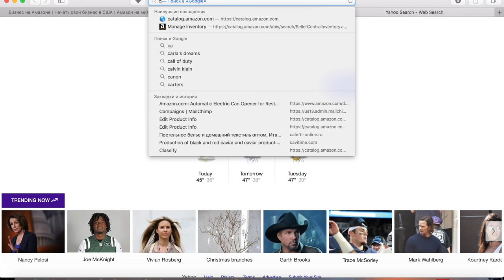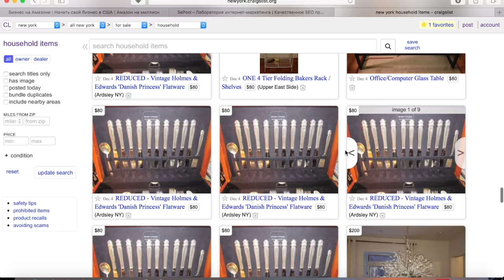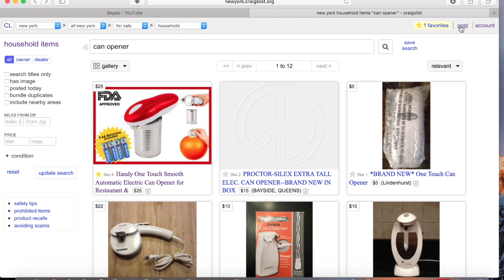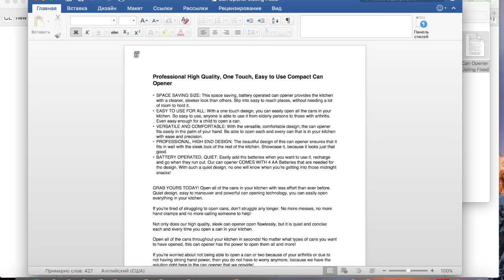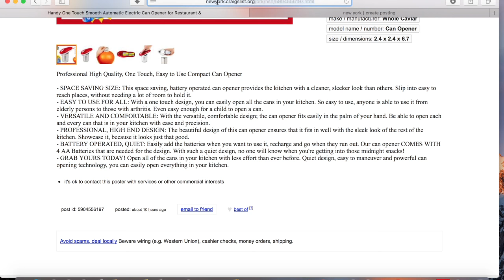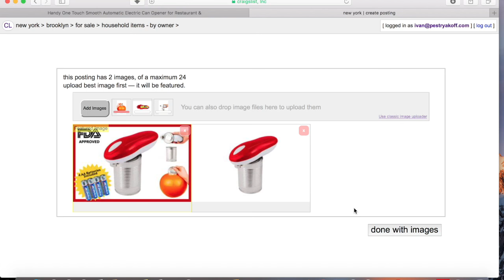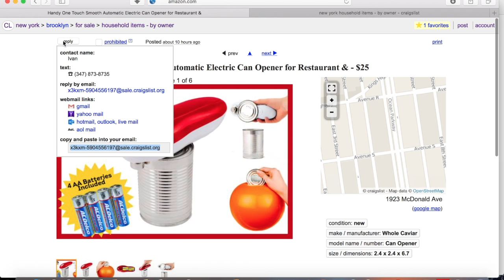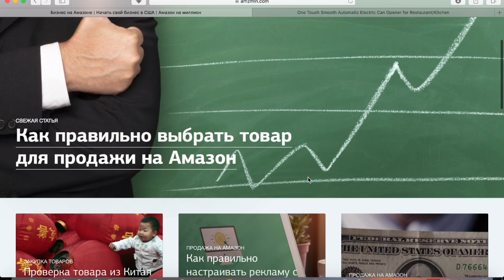Craiglist для продажи товаров в США. Амазон на Миллион. Выпуск 6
Крейгслист (англ. Craigslist, дословно — каталог Крейга по имени основателя Крейга Ньюмарка) — сайт электронных объявлений, пользующийся большой популярностью у американских пользователей Интернета. Крейгслист возник в городе Сан-Франциско, США в 1995 году, когда интернет получил более широкое распространение среди населения. Тогда же создатели сайта обнаружили потребность рынка в дешёвом, быстром и легкодоступном источнике разнообразного рода объявлений.